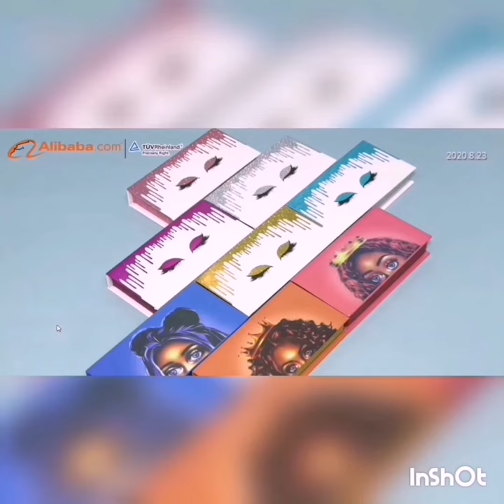mink lashes factory wholesale mink lashes 25mm lashes and lash packaging box from lemer lashes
Hello, Guys
Thank you for View the video of lemer Lashes Vendor . Are you Looking for Mink Lashes Vendors Wholesale 25mm Mink Lashes with Private Label Custom Eyelash Packaging Box ?

lemer Lashes is a comprehensive mink lashes wholesale Company with own design team, Own factory and own international trading department! Working with us, you not only get the product but also the quality, service, and ideas for starting the eyelash business.Our products are made of real mink hair,cruelty free,handmade, can be used more than 20 times in a row

Best Regards
Cherry Zheng

1: Exquisite and unique raw material treatment technology so far no one can reach!In the pursuit of perfection, each hair is carefully selected by patient workers with hair tips.(other suppliers don't have the technology and don't choose at all)

2:Each Hair is put on the design by skilled workers and assure the left eyelash is same as the right eyelash .Eyelash integral effect is perfect!(other products have asymmetric eyes)

3:About the eyelash band, the eyelash band is thin and clean, the glue is developed exclusively:, and obtain the national patent protection, our eyelash eyeliner is soft and durable.Mink eyelashes can be used for 20-25 times.(other products are overflowing with glue, the eyeliner is easy to break after a long time, and the eyelashes fall off!)

4: about eyelash modelling, the finalize the design craft that develops exclusively ensures come out eyelash is elegant and natural, be not hard, easy break, overgrown!

5. As for eyelash design, we have our own designers, which constantly update styles according to the changing demands of the international market, and always stay at the forefront of fashion and lead the international eyelash trend.Many of our designs soon became hot style!Our designers are able to tailor designs to customer needs, which is unique in the market.Help customers consolidate the market.Make your beauty more unique!

6: in terms of delivery time, in the Internet age, time is money, and in the Internet age, the winner takes all. Whoever seizes the time will gain business opportunities.

7. As for mass production, our workers have years of experience, training, patience, perseverance and creativity to ensure the consistency between mass production and samples.

8: about the packaging, you only need to tell us your ideas, the designer will make a three-dimensional effect after the order confirmation!

9: our business personnel are patient, considerate, always think of you, urgent you urgent, is your strong and reliable backing!